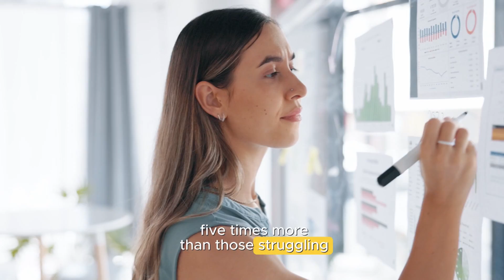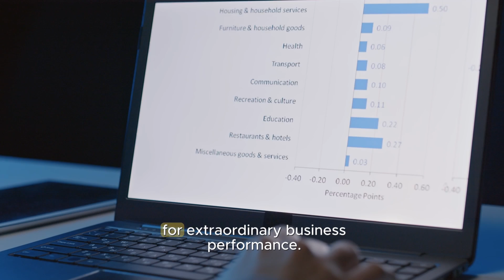Business Analytics for Management @ LIUC - Bachelor's Degree in Economics & Management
🔍 𝙍𝙚𝙖𝙙𝙮 𝙩𝙤 𝙩𝙪𝙧𝙣 𝙙𝙖𝙩𝙖 𝙞𝙣𝙩𝙤 𝙨𝙩𝙧𝙖𝙩𝙚𝙜𝙞𝙘 𝙙𝙚𝙘𝙞𝙨𝙞𝙤𝙣𝙨?
The Business Analytics for Management course equips you with the skills to analyze, read, and leverage data to support effective business decisions.

In this video, discover how real-world case studies and cutting-edge tools will help you develop one of the most in-demand skill sets in today’s job market.

🎯 Perfect for future business leaders in data-driven companies
💼 With applications in marketing, operations, and performance analysis
📈 Learn to read the numbers… and lead the business!